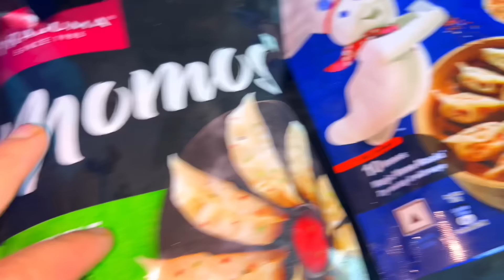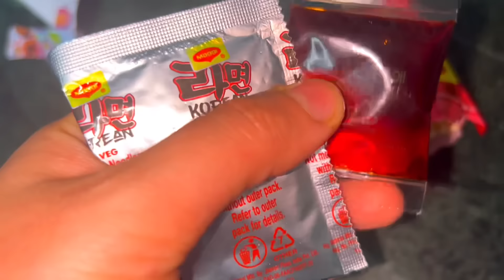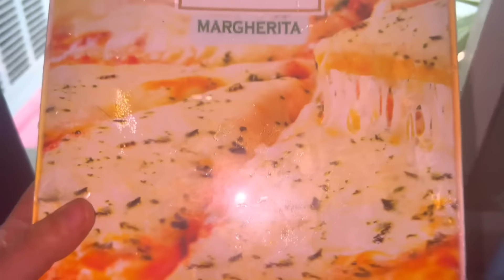Eating Untried Instant Ready To Eat Food For 24 Hours | Pindi Channa, Korean BBQ Maggi, Momo, Muffin